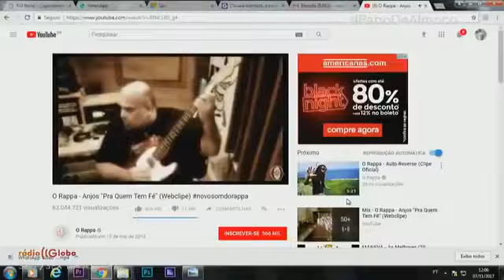Fernanda Gentil e convidados. Papo de almoço / Completo.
Fernanda Gentil
Daniela Mercúrio
Malu Vercosa
👉 Dêem Like
👉 Compartilhem